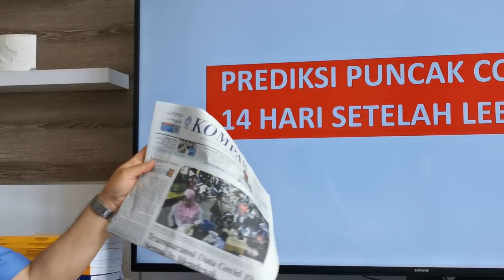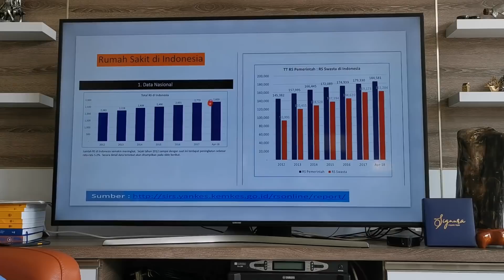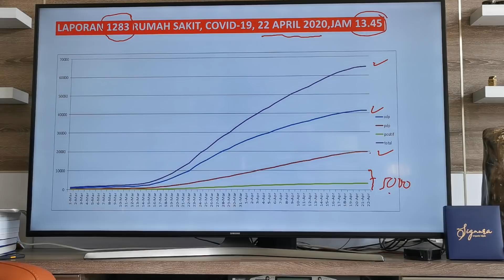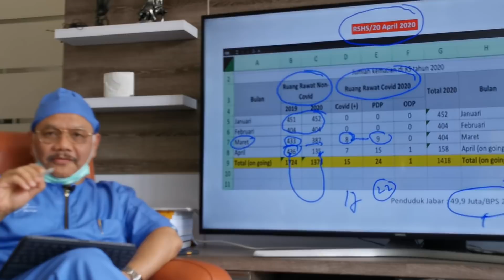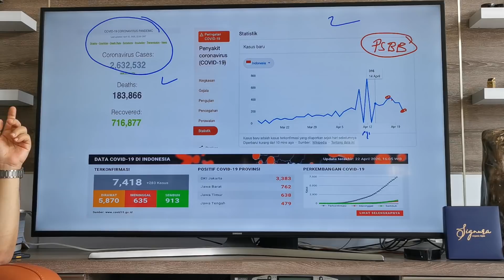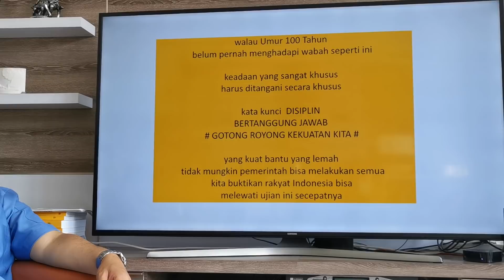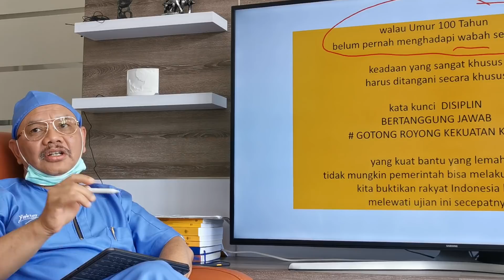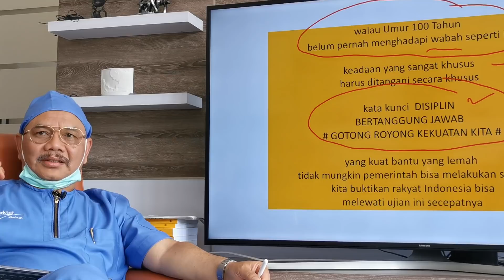PUNCAK CORONA... SAAT LEBARAN ???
Bincang Santai dengan dokter Tono